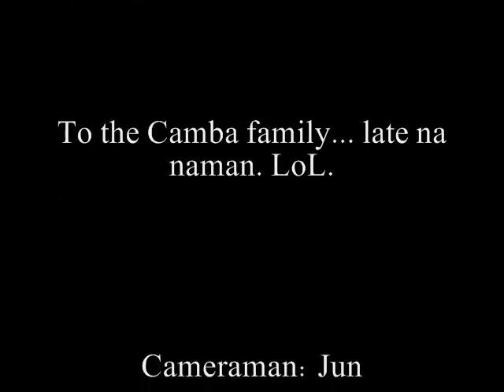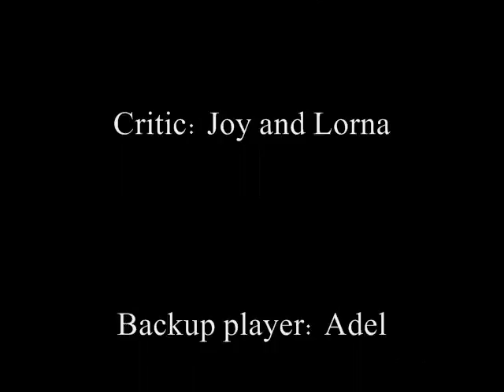Poker Players 07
Short Notice June 3, 2007 @ Delfins house.